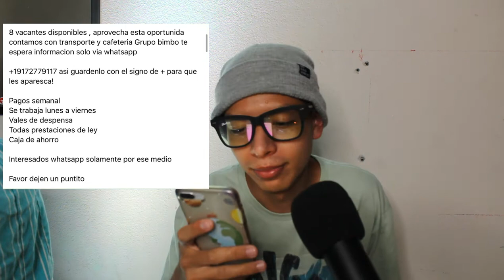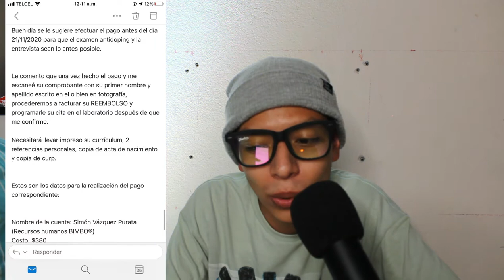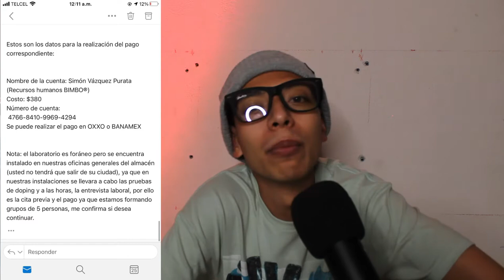BIMBO ME ESTAFÓ ¿Porqué no trabajar ahí? ASMR + Cereal Nesquik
Tambien nos podemos ver en instagram: heyitszumaya